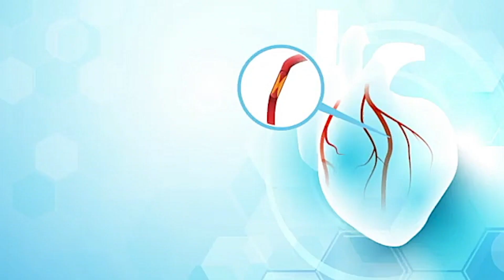3 Facts about Blocked Arteries | Dr. Tan Svenszeat, Farrer Park Hospital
Dr. Tan Svenszeat discusses blocked arteries and identifies the symptoms and signs when you should go to A&E.